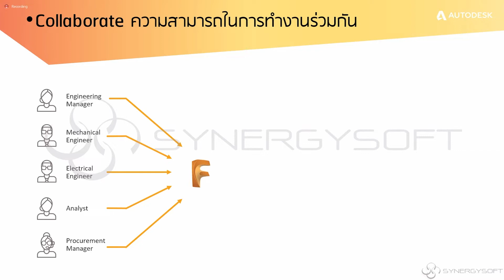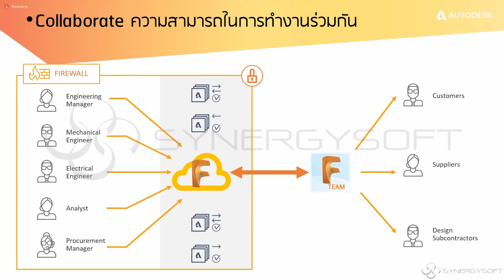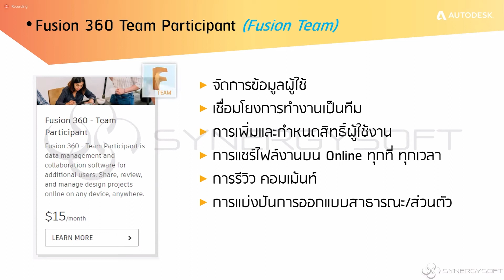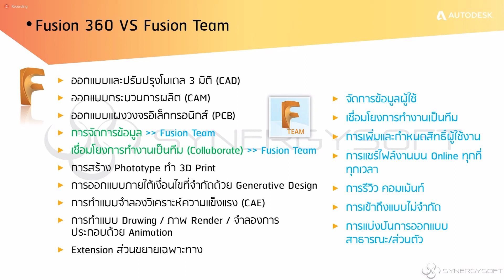การทำงานร่วมกันบนคลาวด์และข้อจำกัดใน Fusion 360 I EP.3 I ความสามารถการทำงานร่วมกัน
การทำงานร่วมกันบน Cloud ด้วย Fusion 360 และข้อจำกัด

Collaborate in Fusion 360 ความสามารถการทำงานร่วมกัน
เปรียบเทียบการใช้งาน Fusion 360 และ Fusion 360 Team

Line@ id : @synergysoft